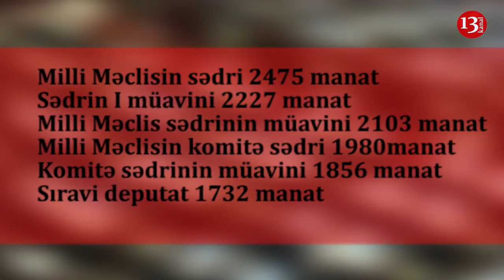KİM NƏ QƏDƏR MAAŞ ALACAQ Milli Məclisdə: Parlamentin sədri 3712 azn, sıravi deputatlar 2598 azn...